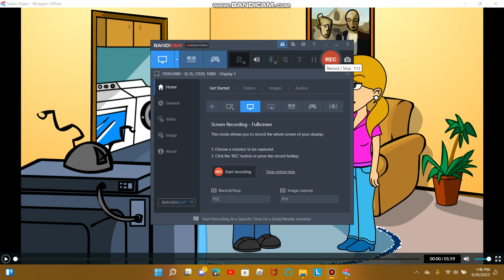CHILDISH DAD WANTS TO GO TO CHUCK E CHEESE'S